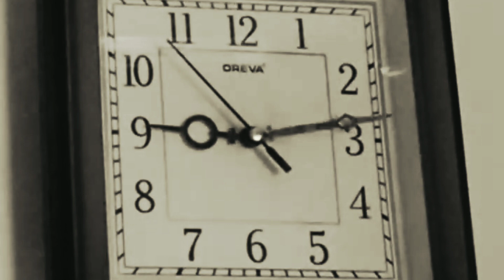DADA POTA | EP. 02 Breakup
जय भोलेनाथ 🙏 ॐ नमो नारायण 🙏

 DADA POTA | EP. 01Breakup| Presented by : Extreme Kangra

Note:-
        वीडियो सिर्फ मनोरंजन के लिए बनाई गई है

 I hope video apko jrur pasand ayegi guys video ko end tak dekhe or like krein share krein or comment krke jrur btaye ki video apko kesi lgi or agar hamare channel pr nye ho to channel ko subscribe jrur krein or bellicon ko on krke notification all pr click kr de 🙏🙏🙏 ____________________________________________
Written by RaKa
Directed by - RaKa
Behind the Camera - Heera Thakur _____________________________
Kalakar :-

Rakesh Thakur ( RaKa )